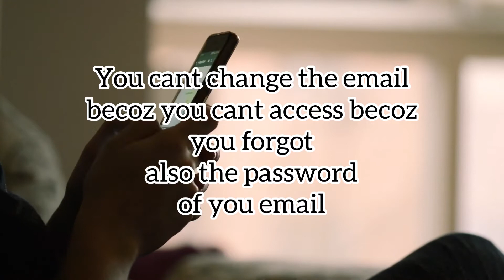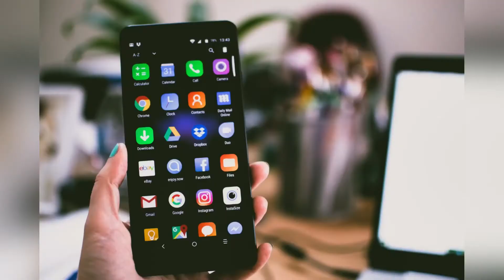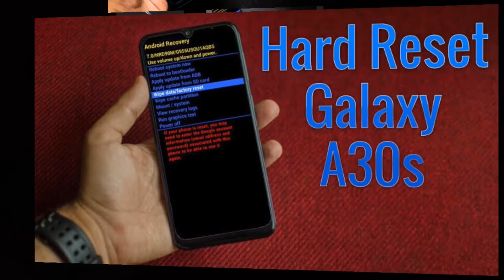How to reset the Android Phone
If you've tried everything and your device is still having issues, a next step is a factory data reset. Watch this video to learn how to factory data reset your phone. Make sure you remember to back up your content onto your Verizon Cloud account